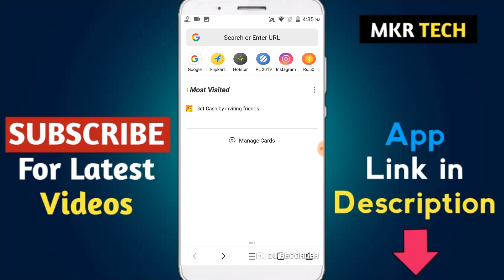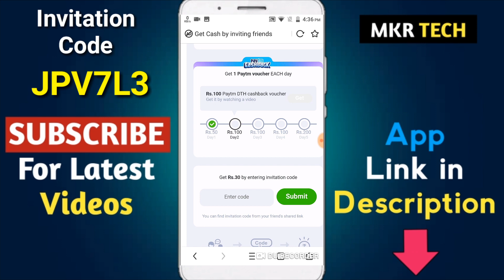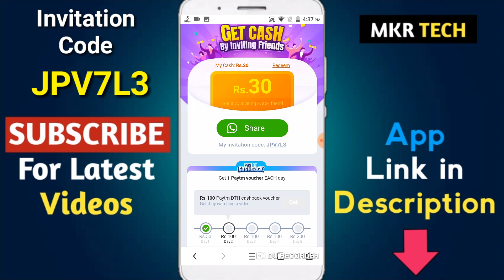🔥Free 300 Rs/- Paytm Cash🏃‍♂️UC Mini offer | Free Paytm Promocode | Paytm add money Offer today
Enter this code - JPV7L3   You will get 30 Rs instantly in your UC account

➡️Get Rs.30 cash by each successful invitation..
➡️This Offer is started on 25th April and it will end on 1st May 2019

➡️How to redeem my cash?

You can redeem your cash by the following steps:
Step 1: Click "Redeem" button on the page
Step 2: Make sure you have reached Rs.300 cash, click "Redeem" button
Step 3: Fill in your information correctly and submit
Step 4: You'll get the money in your bank account within 30 days
Note-1: You can only redeem your cash once a day.
Note-2: You can only redeem your cash every Rs.300. (e.g. You can redeem Rs.300 if you have Rs.450 in your wallet)
Note-3: There is limited amount of cash prizes. First come first served. You can come earlier the next day if you don't redeem today.
Note-4: If you don't submit your personal information, your redemption is invalid.
Note-5: Note that after you submit your personal information, UC will double review the applications and holds the right to cancel the payment if any fraud is found by UC Web.
Note-6: Your cash will be reset after the activity; Please remember to submit your requirement.